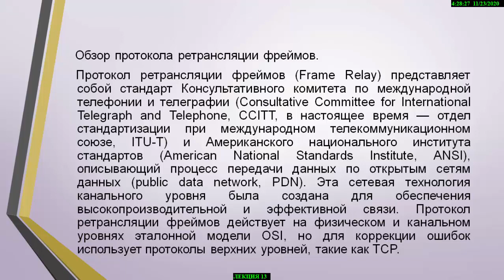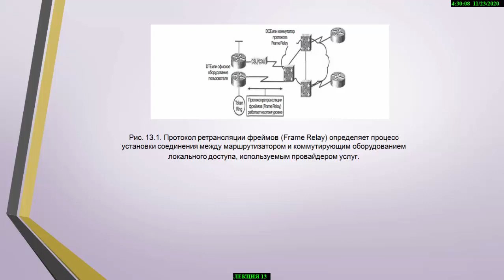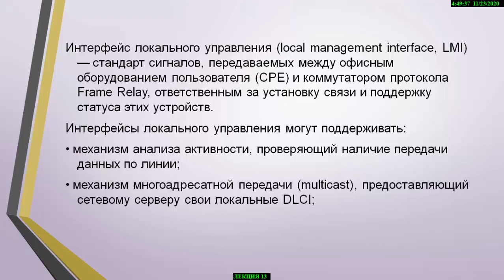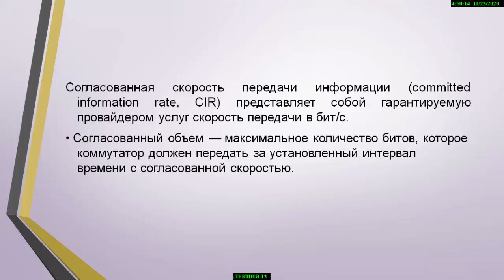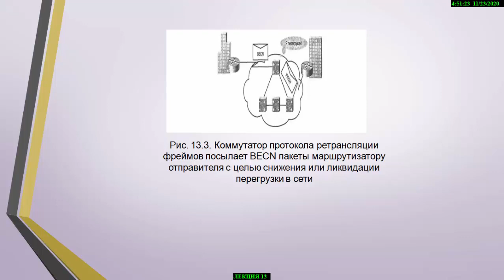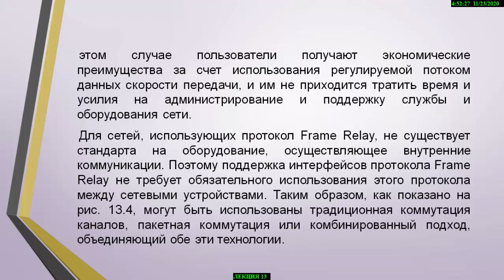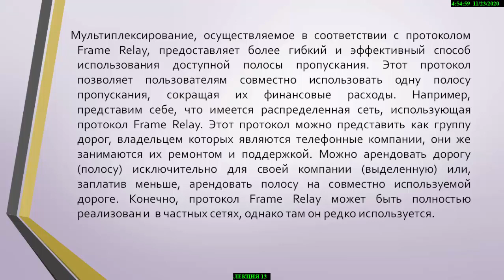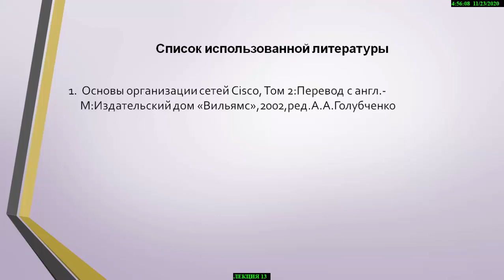Лекция 13 .Frame Relay